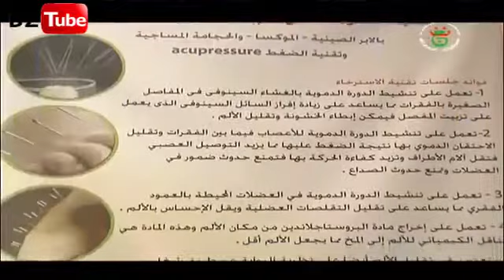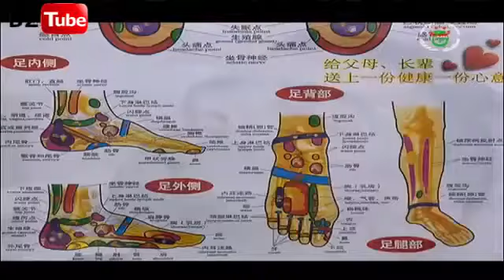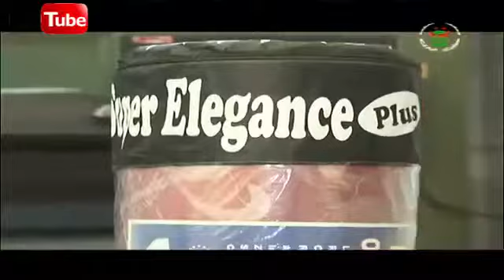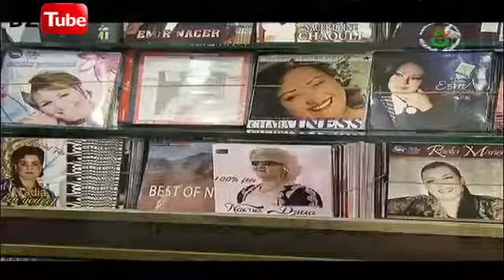Rana Hna : Abderrahim Djalti , Nada Rayhan | رانا هنا : عبد الرحمان جلطي , ندى الريحان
Rana Hna : Souhila Ben Lachhab 05/03/2016 |  سهيلة بن لشهب في حصة  رانا هنا.